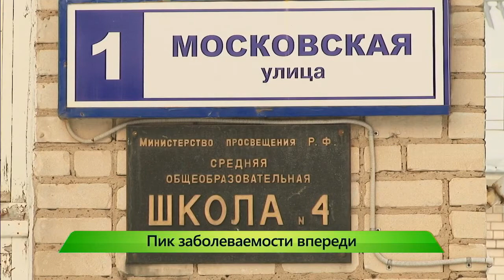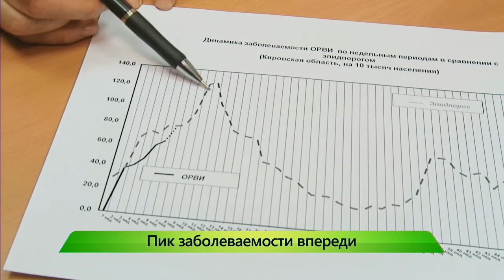ИКГ Пик заболеваемости впереди #3